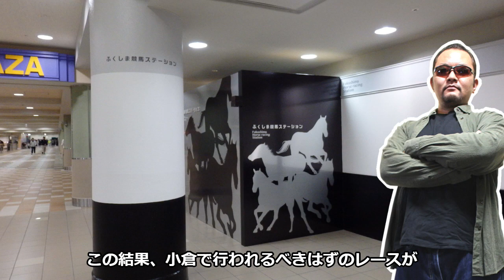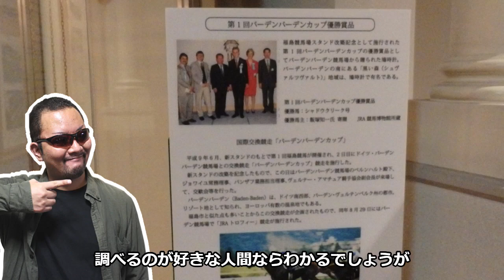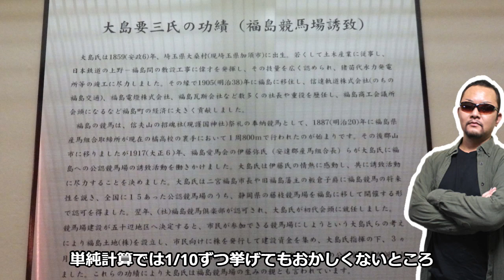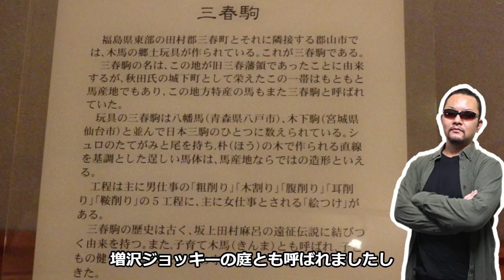【ツインターボと縁深い「福島競馬場」】ぶらり歴史探訪【グルメシリーズ】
今回はウマ娘・ツインターボと縁の深い福島競馬場をご紹介！
日本一地味な競馬場は、日本一個性派だったウマと浅からぬ縁がある！
福島のケイバめしも見逃すな！(･口･)

では、この動画でちょっとでも旅行気分を味わっていただき、今後の旅行や旅グルメの参考にしていただければ幸いです。

■ネット小説■
今岡英二の「食べ歩き万歳！」（NOVEL DAYSにて公開中）